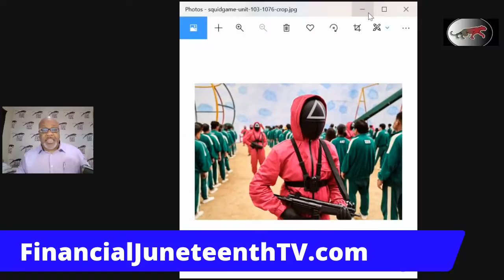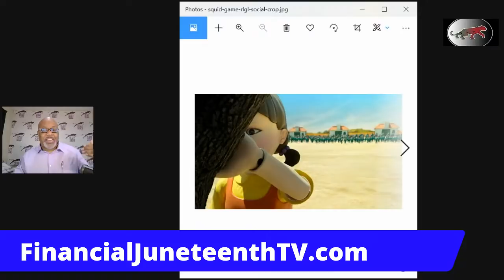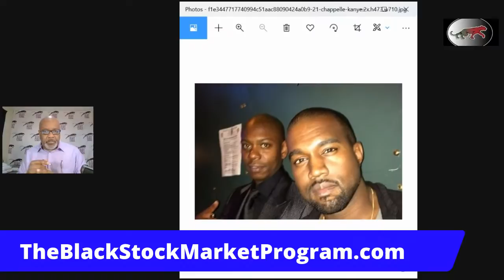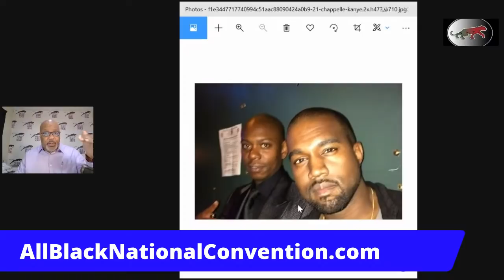Dave Chappelle's Netflix special "The closer" was undermined by Netflix employee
Netflix just announced that an employee has been fired for leaking the personal financial information of Dave Chappelle. The Netflix leak was lead by a person who has taken issue with the recent Chappelle special "The closer".

According to the New York Post:

 Netflix said Friday that it had fired an employee for disclosing confidential financial information about what it paid for Dave Chappelle’s comedy special “The Closer,” which some condemned as being transphobic.

The employee, who wasn’t named, shared “confidential, commercially sensitive information outside the company,” a Netflix statement said.

“We understand this employee may have been motivated by disappointment and hurt with Netflix, but maintaining a culture of trust and transparency is core to our company,” the statement said.

The statement said the information was referenced in a Bloomberg news article, which reported that Netflix spent $24.1 million on “The Closer,” which first aired last week. The article also mentioned the lower budgets for a 2019 Chapelle special, a Bo Burnham special and the nine-episode hit “Squid Game.”

Netflix said a review of its internal access logs pinpointed the information to a single person, who “admitted that they downloaded and shared sensitive company information externally.”

The confidential information the employee disclosed was found in a Bloomberg news article, which reported that Netflix spent $24.1 million on

“The Closer,” first aired on Oct. 1 and had gained at least 10 million views. However, Chapelle’s remarks about the transgender community raised protests within Netflix and from LGBTQ activists.

The media watchdog group GLAAD said that “anti-LGBTQ content” violates Netflix’s policy to reject programs that incite hate or violence.

However, Netflix co-CEO Ted Sarandos told managers in an internal memo that the show doesn’t cross “the line on hate” and will remain on the streaming service.

More about DaveChappelle and his history

David Khari Webber Chappelle was born on August 24, 1973 in Washington DC. His parents, Yvonne Chappelle Seon and William David Chappelle III, were professors. His great-grandfather Bishop D. Chappelle was the president of Allen University. Chappelle was raised in Silver Spring, Maryland. He grew up idolizing Eddie Murphy and Richard Pryor, and family friends, regaled with Dave's humorous antics and monologues, often commented that Chappelle would likely grow up to be a comedian. Chappelle's parents separated when he was young, and primarily lived with his mother while spending summers in Ohio with his dad. He graduated in 1991 from Duke Ellington School of the Art where he had studied theater.

Career: After high school, Dave moved to New York City to pursue a career in comedy. He performed at the Apollo Theater's Amateur Night (and was subsequently booed off stage), but soon made a name for himself anyway on the New York comedy circuit. He appeared on HBO's Def Comedy Jam in 1992 and won critical and popular acclaim for his performance. This was a turning point in his popularity, and he became a regular guest on the late-night circuit on shows like Late Show with David Letterman, The Howard Stern Show, and Late Night with Conan O'Brien. At age 19, he opened with a comedy act for Aretha Franklin.

Chappelle made his film debut at the age of twenty in the 1993 Mel Brooks comedy Robin Hood: Men in Tights. Chappelle then took other film roles (including a small part in the Eddie Murphy-starring feature film The Nutty Professor in 1996, and co-writing and starring in stoner film Half Baked in 1998) and attempted several failed television pilots before launching his own series, Chappelle's Show on Comedy Central in 2003. The show was wildly popular and ran for two successful seasons and was nominated for two Emmy Awards before Chappelle abruptly left during production of the third season, though Comedy Central later aired the episodes created without him. Chappelle cited the fact that he did not like the direction the show was going, that he was overworked with 20-hour workdays, and did not have time to devote to his stand-up career as reasons for leaving. Walking away from the show meant the cancellation of a $50 million dollar contract with Comedy Central.

Dr Boyce Watkins is a Finance PhD and founder of The Black Business School.  You can obtain a free ecopy of Dr Watkins book by visiting You can learn more about The Black Business School by visiting